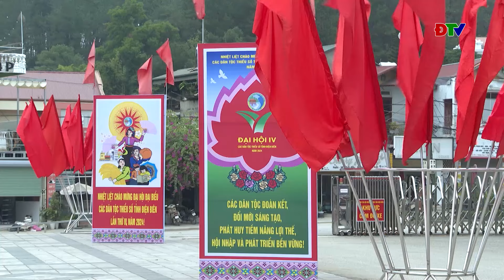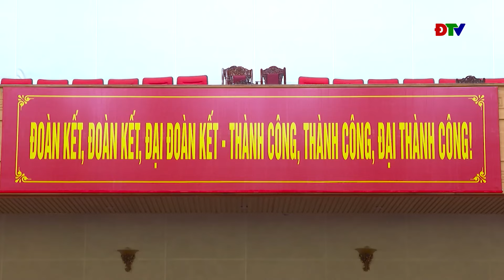Thời sự 6-11-2024: 2 đối tượng truy nã đặc biệt nguy hiểm sa lưới pháp luật | Điện Biên TV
▶ Truyền hình Điện Biên là kênh Youtube chia sẻ các nội dung tin tức thời sự, văn hóa, du lịch, khám phá, ẩm thực,…
❤ Cảm ơn quý vị và các bạn đã xem video. Quý vị và các bạn đừng quên nhấn vào: